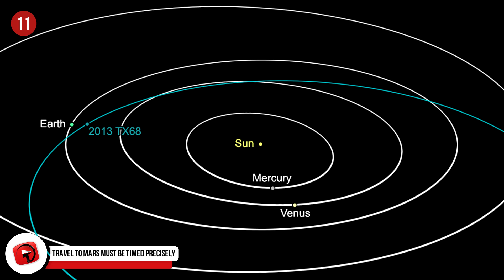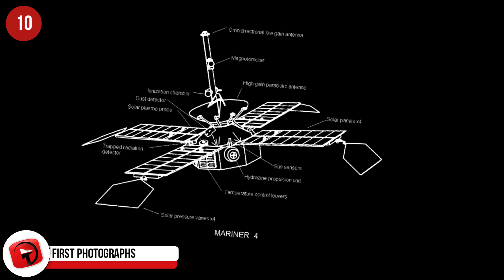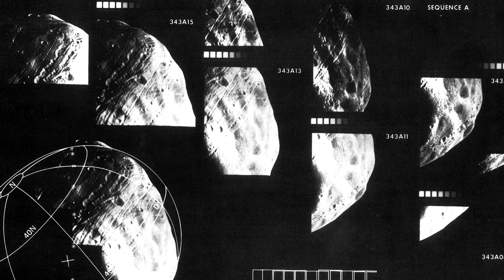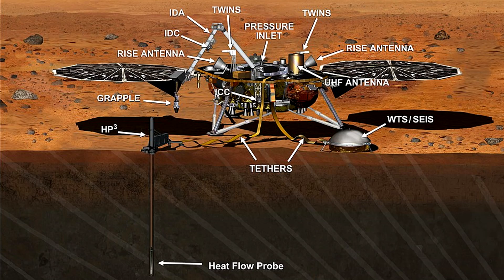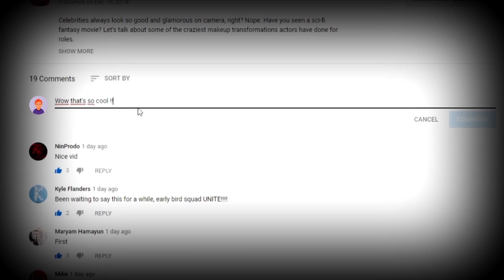The INCREDIBLE Missions to Mars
We’ve now been visiting and exploring Mars for many years, but what do you really know about the missions that have helped us learn so much about our neighbor in the solar system? Here, we’ll walk you through some of the good times and the bad, the successes and the failures, and teach you a little bit about the missions launched to help us understand the Red Planet. Get prepared to want to bust out your telescope; this is The Many Missions to Mars!

4. Gaining InSight Into Mars’ Weather
Well, we think we may know why the newest vehicle to make it to Mars is called InSight. Just a few days ago, it was announced that the robotic lander is now capable of giving accurate weather reports, day-by-day, and anyone can check out just how our neighbor is doing! It collects the information every second and then sends an average back daily. The lander is set to stay on the planet for the next two years—enough time to check out how the weather changes throughout the seasons. So, if you’re ever feeling down about the weather in your city or town, just take a look at the conditions InSight has to do with on the Martian surface; chances are, you’ll feel a little better about your small section of the universe.

3. Water on a Wasteland
Two of NASA’s highly successful rovers, Spirit and Opportunity, were launched from Earth in 2004. Once they were there, they both found plenty of evidence to support the idea that there was once water flowing on, and probably under, the surface of the planet! On the surface, there are several closed-off depressions with rivers that lead to them, and it’s thought that these were lakes once upon a time. Spirit landed in what was believed to once be a lakebed and is thought to have found hints of water in a rock dubbed “Humphrey.” It also explored Gusev Crater and found evidence for water in its Columbia Hills. Opportunity found evidence of an area that once flowed with groundwater in Burns Cliff in Endurance Crater. It also, in subsequent reports, found evidence that the area was once covered in liquid water long ago.

2. End of an Opportunity
For real, there are no more opportunities for NASA’s Opportunity rover to explore the surface of Mars. The rover, which we already know landed on the surface of the planet in 2004, was finally declared dead on February 13, 2019. The rover that helped to find evidence of water on the planet found meteorites sitting on the surface, and determined that the red planet may have at one time been habitable for millions of years, finally concluded its mission. The rover had an anticipated operational lifespan of about 90 sols following its landing, although with careful operation, it managed to stay alive and well for 5,111 sols. This means it exceeded its plan of operation by 14 years and 46 days, which is 55 times longer than what was expected. A giant dust storm in 2018 made the rover lose communication with Earth on June 10, and on June 12, it entered hibernation. It never rebooted.

1...